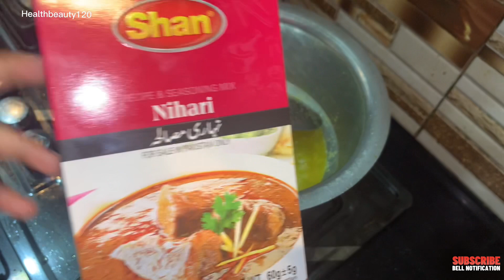Quick & Easy Nihari With Shan Masala | اچانک مہمان آجائے تو جھٹ پھٹ نہاری بنائے صرف 15 منٹ میں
nihari recipe
nalli nihari recipe
nihari
chicken nihari recipe
mutton nihari recipe
nalli nihari
mutton nihari
chicken nihari
beef nihari recipe
nihari masala powder recipe
ek tak nihari sadiya gujaru song
javed nihari
how to make nihari
nihari masala
javed nihari delhi
beef nihari
shan nihari recipe
javed nihari karachi
pakistani nihari
ballimaran nihari mumbra
nihari masala recipe
dawat special recipe
ramzan special dawat recipe
dawat special dessert recipe
eid special dawat recipe
eid dawat special chicken tikka biryani recipe
eid dawat special recipe
dawat special chicken recipe
nalli nihari street food
pakistani nihari recipe
delhi nihari
nihari recipe beef
nihari recipe shan masala
delhi nihari recipe
nihari mutton recipe
salan recipe
chicken salan recipe
mirchi ka salan
mirchi ka salan vismai food
chicken salan
salan
biryani salan recipe
mutton salan recipe
salan recipe for biryani
mirchi salan recipe
mutton salan
mirchi ka salan hyderabadi
beef salan recipe
hyderabadi salan recipe
fish salan recipe
chicken salan recipe pakistani
anda salan recipe
egg salan recipe
salan for biryani
ijaz
Ijaz Ansari Food Secrets
Cook Rite
Tasty Dishes by Rashmi
tomahto salan
aloo salan recipe
gost salan recipe
keema salan recipe
how to make salan for biryani
hyderabadi mirchi ka salan recipe
paya salan recipe
hyderabadi salan
mirchi salan
easy salan recipe